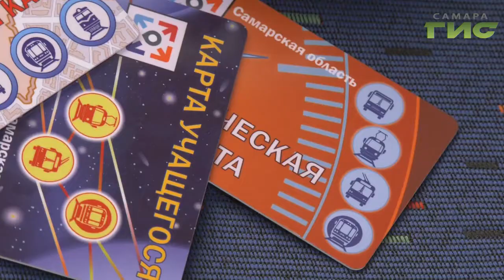Перевозчик объяснил пассажирам, как правильно расплачиваться картами в транспорте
Почему СМС о списании денег задерживается? Не снимут ли средства два раза? У пассажиров самарского общественного транспорта после введения электронных способов оплаты скопилось немало вопросов. На них ответили специалисты. Андрей Горгуленко все разъяснит.